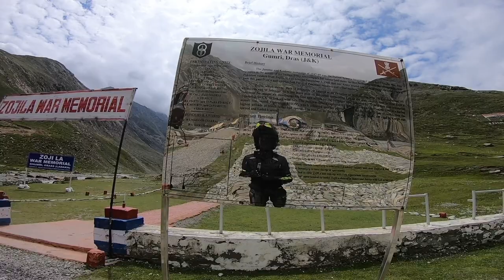India Pakistan ki pehli ladai | ZoJila war 1947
Zojila pass war